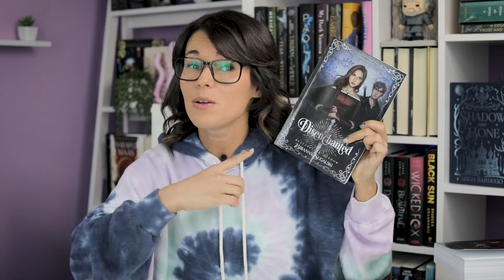April Wrap Up 2021 | 4 Books over 600+ Pages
In this video, I will discuss all the books I read in the month of April, as well as a brief spoiler-free synopsis of every book. Although I primarily read fantasy books, this wrap-up also includes thrillers and Sci-Fi.

Books + Timestamps:
Intro - 00:00
FBAA/AKOFAF/TCOGB by Jennifer L. Armentrout - 00:45
Disenchanted by Brianna Sugalski - 01:43
The Knife of Never Letting Go - Patrick Ness  - 03:02
People Like Her by  Ellery Lloyd- 05:30
Den of Vipers by K.A Knight - 7:27